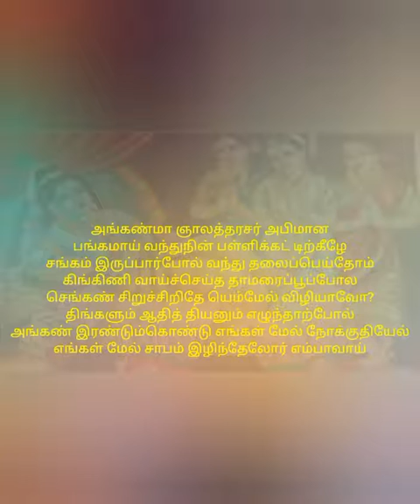திருப்பாவை பாசுரம் - 22 - ரேகாமணி